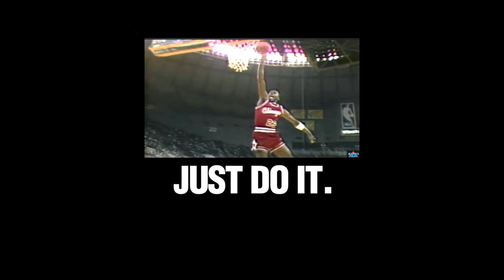Air: Courting a Legend -- MOVIE REVIEW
Air releases in Cinemas on April 5th 2023

Air: Courting a Legend is a 2023 American biographical sports drama film directed by Ben Affleck and written by Alex Convery. The film stars Matt Damon, Affleck, Jason Bateman, Marlon Wayans, Chris Messina, Chris Tucker and Viola Davis. It is based on true events about the origin of Air Jordan, a basketball shoeline, of which a Nike, Inc. employee seeks to strike a business deal with rookie player Michael Jordan.

Air had its world premiere at South by Southwest on March 18, 2023, and is scheduled to be released in the United States on April 5, 2023, by Amazon Studios, making it the first film Amazon has released in theaters without simultaneously premiering on Prime Video since Late Night (2019). It received universal acclaim from critics.

Premise
Sonny Vaccaro, at Nike, works to sign rookie Michael Jordan to a deal to wear their shoes.

NOTE:
Clips of Jordan playing are from BoredFilms. Check out the channel for fantastic short documentaries.

Cast
Matt Damon as Sonny Vaccaro
Ben Affleck as Phil Knight
Jason Bateman as Rob Strasser
Marlon Wayans as George Raveling
Chris Messina as David Falk
Chris Tucker as Howard White
Viola Davis as Deloris Jordan
Matthew Maher as Peter Moore
Julius Tennon as James R. Jordan Sr.
Tom Papa as Stu Inman
Joel Gretsch as John O'Neil
Gustaf Skarsgård as Horst Dassler
Barbara Sukowa as Kathy Dassler
Jessica Green as Katrina Sainz
Dan Bucatinsky as Richard

Intro and exit music used with permission from Chan Redfield. Tough as Nails by Chan Redfield used with permission from Chan Redfield directly.